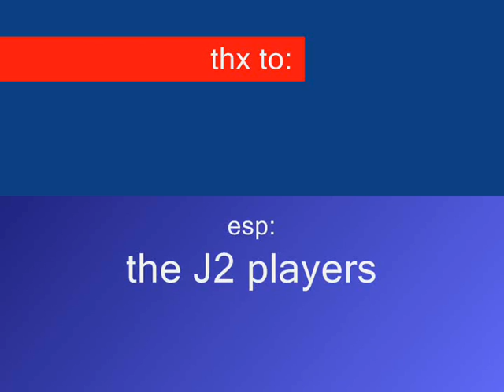short game 4 vs 4 ( Metal )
i did play in Jelly 2.  i killed every building, and made an ion building-double-kill.

greetz Telly ^^